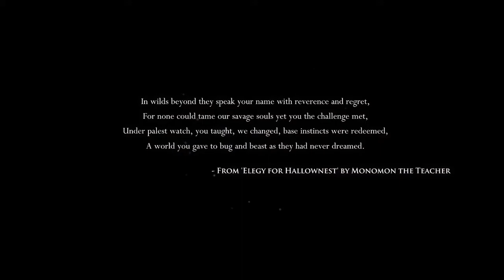Hollow Knight gameplay (Dirtmouth)